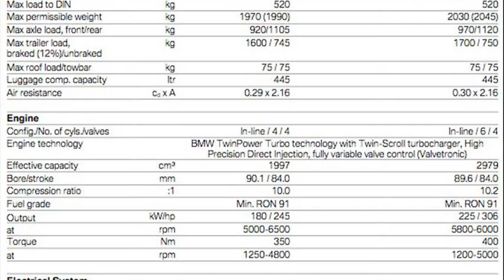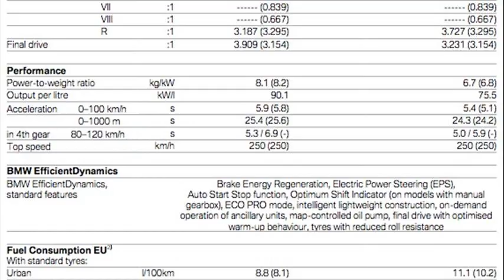bmw 4 series coupe specs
bmw 4 series coupe performance
bmw 4 series gran coupe
bmw 4 series review top gear
bmw 4 series review youtube
bmw 4 series coupe specifications